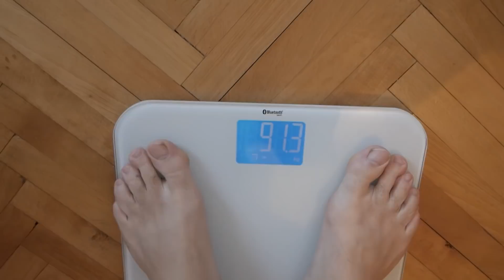Dan sa STOJANOVIĆIMA | Dan u životu